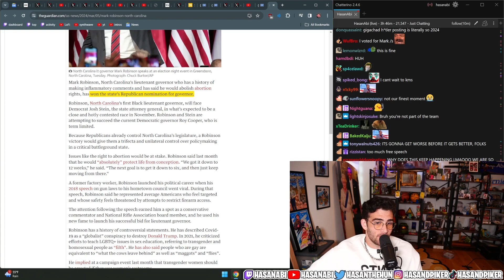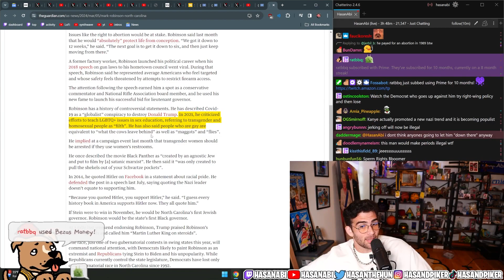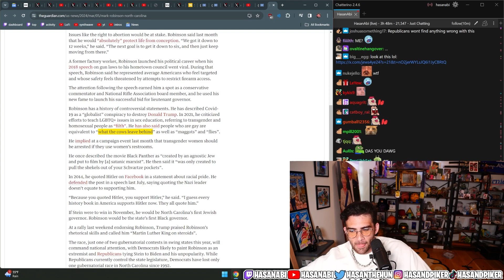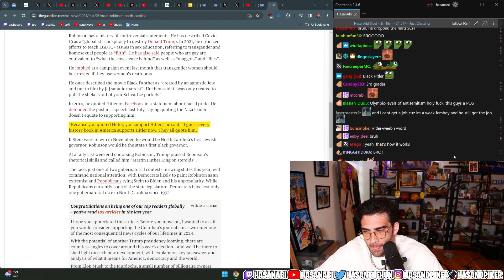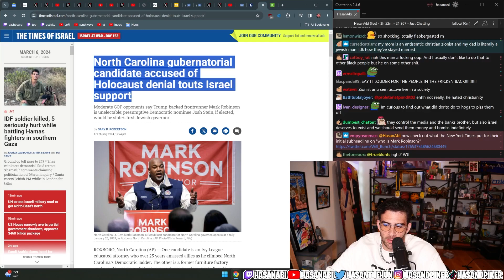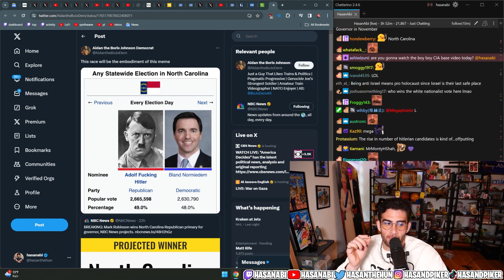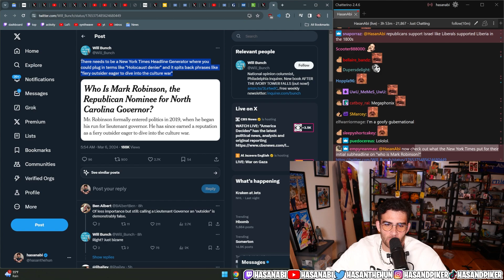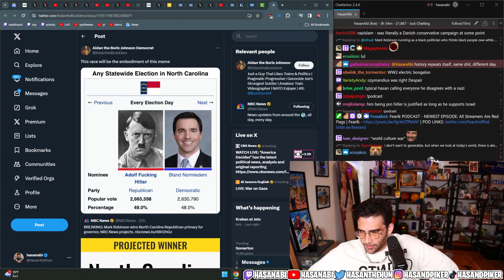Republican 'Hitler Quoting' NC Candidate wins Primary | Hasan Clip Factory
HasanAbi reacts to Republican Candidate for Governor of North Carolina Mark Robinson. Mark became the first African-American to become Lieutenant Governor of North Carolina. He is also known for some outlandish quotes referencing Hitler and wanting Women not to vote.